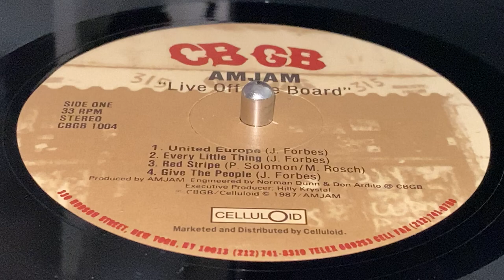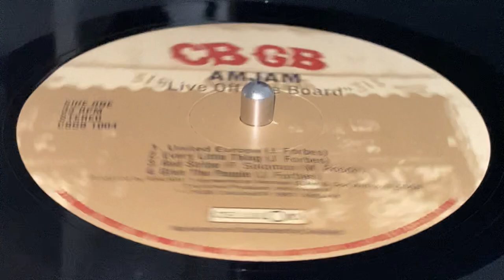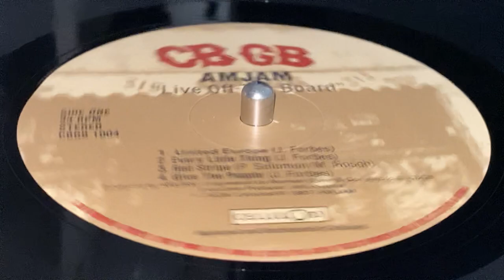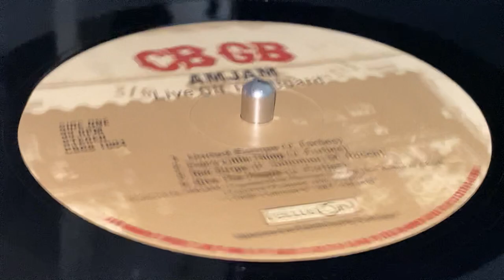AMJAM ~ United Europe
Prod : Hilly Kristal ~ CBGB, CELLULOID ~ LP (Live Off The Board, Track A1) ~ 1987 ~ US ~ Art Direction : Marc Cato ~ Rec : CBGB ~ Eng : Norman Dunn, Ron Ardito ~ Design : Cato, Solomon ~ Photo : Antoine Douaihy ~
Vocals : Junior Forbes, Leisa Salesman
Drums : Paul Solomon
Flute : Chris Wilson
Guitar : Al Jam
Keyboards : Lawrence Lewis, Tony Montantine
Saxophone : Chris Wilson ~